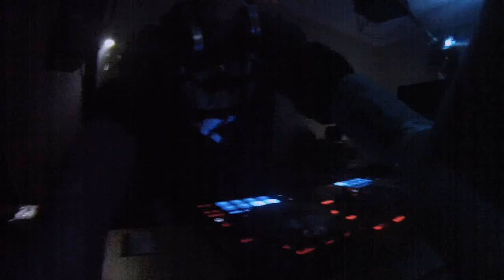Leroth @HASSIUM -- SOIREE 18 PIGES | Mix tribecore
Encore un grand merci à toutes les personnes présentent durant mon mix et bravo aux "Hassium" pour votre première soirée !
PS : je ne peux malheureusement pas vous proposer mon mix en téléchargement suite à un petit problème technique cependant vous pouvez retrouver tous mes mixs sur ma page YouTube.